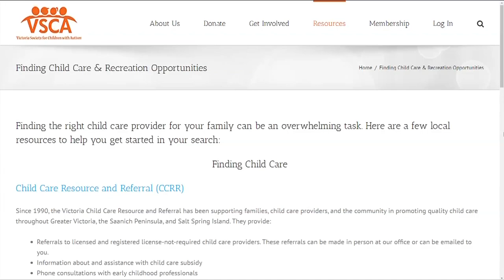Vital People: Autism Acceptance Month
April is Autism Acceptance Month. And for parents raising a child with autism spectrum disorder, that acceptance is key. The Victoria Society for Children with Autism have been helping families for over 50 years through parent support groups, social activities, equipment lending, and more.